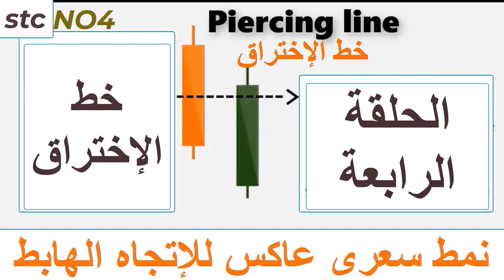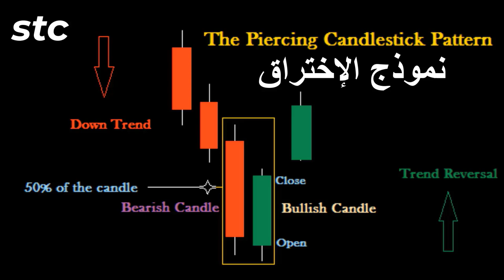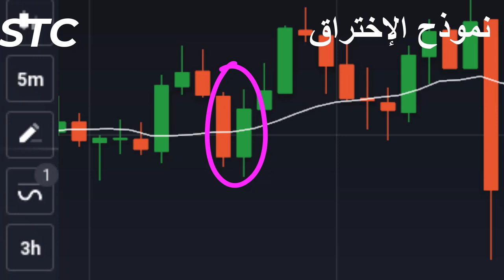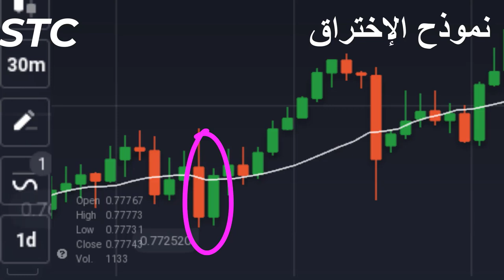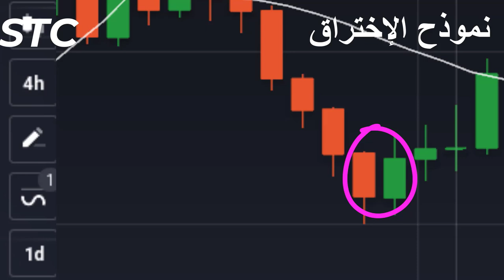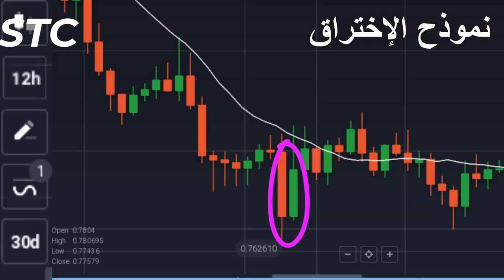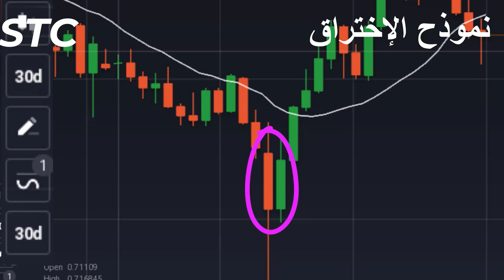الحلقة الرابعة_ خط الإختراق PIERCING LINE _كورس إستخدام الشموع اليابانية فقط فى التداول؟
فى هذا الفيديو أمثل تطبيقية على نموذج الإختراق على فريمات من دقيقة وحتى 30 يوم.